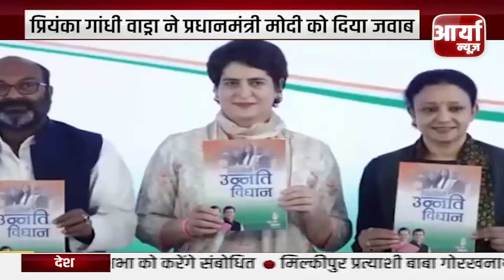AFTERNOON BULLETIN | दोपहर के समाचार | NEWS | अखिलेश यादव बीजेपी पर बरसे | Aaryaa News